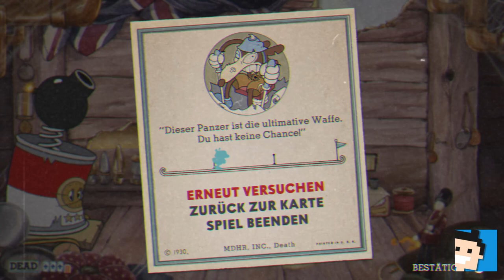✪ Let's play Cuphead Switch deutsch #14 Die Mäuse Brigade ✪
Moin moin...

MEIN EQUIPMENT